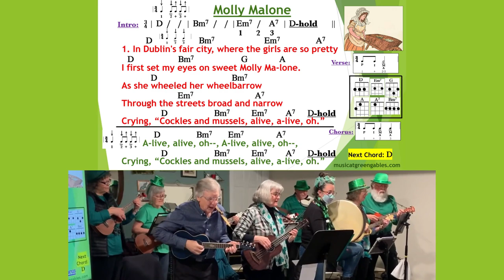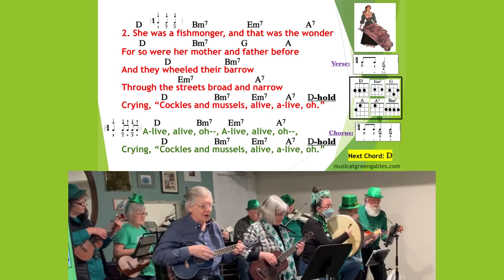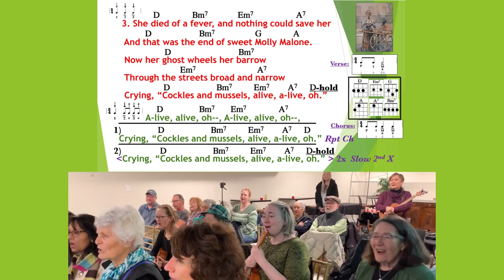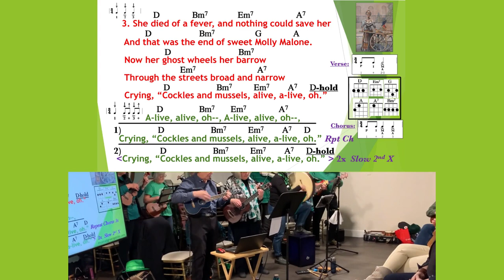Irish Folk Song -Molly Malone (Cockles & Mussels) Mar15-23 -Ukulele Play Along-Music At Green Gables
Email for a **FREE PDF** of this arrangement (chords, lyrics and strumming patterns), which is part of an Irish Ukulele Jam night on Mar 15/23 as part of the Irish Real Life Festival in Kitchener, Ontario, at the Walpur Hotel.  Len plays a Dhani Harrison tenor ukulele in this video.

14 Songs were performed that night; this playlist has play along versions of all of them in order:

 Galway Bay,
 If You're Irish Step Into the Parlour,
 All I Want Is You (U2),
 Black Velvet Band,
 Star of the County Down (Van Morrison & the Chieftains)

Dirty Old Town (The Pogues),
Tell My Ma (The Rankin Family),
Crazy Love (Van Morrison),
Sonny's Dream (Ron Hynes, Mary Black)

Raglan Road (Van Morrison & the Chieftains),
The Galway Girl (Sharon Shannon & Steve Earle),
Molly Malone (Cockles & Mussels),
Danny Boy,
Ordinary Day (Great Big Sea)

Thanks to Maureen Ellis for her roving camera video.

In this performance, the Music At Green Gables Jam group consisted of Bob & Sue Cutler, Lynne Durward, Denise Gruber, Sharon Dillon-Martin, Bill Prociw & Len McCarthy on ukuleles, Jennifer Stacey on U-Bass, Peter Gruber on violin and Kate Dudek on percussion, with original arrangements by Len. This group is part of our jam session group which has been meeting regularly since 2018, initially in person, then on Zoom, and now back to in-person jams and performances.

The group usually numbers around 30 people, and consists of around 25 ukes plus flute, violin, keyboard, guitar, bass and percussion.  In addition to these twice monthly jam sessions, M@GG offers workshops for adults on ukulele, guitar and keyboard and classes for children based upon principles of Orff music making. In the summer, M@GG offers Additional Qualifications courses for Primary/Junior Music (as a satellite campus for York University, Toronto).